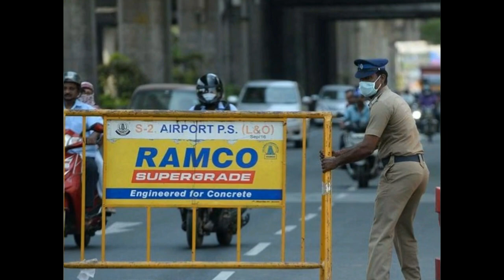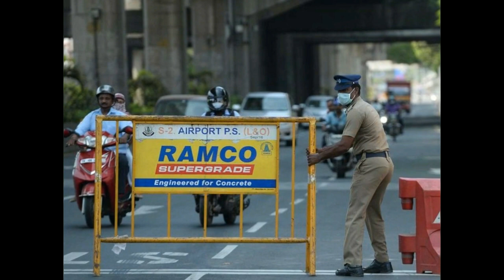Cheap Politics in India while Corona LockDown | India wins or lost? | Tamil | Master Voice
This Video explains about the Cheap Politics in India while Corona LockDown Also Anand teltumbde arrested Jamia Millia University Students arrested Kashmir Journalists Arrested Jothika Speech about Temple Tamil